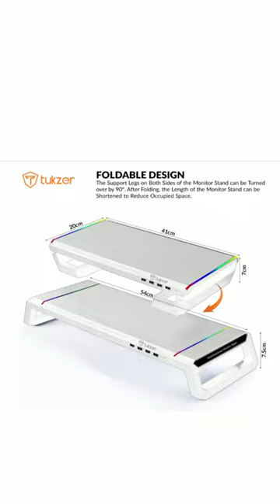Best Monitor Riser USB HUB cooltech 🔥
Inspiring Prashant
InspringPrashant